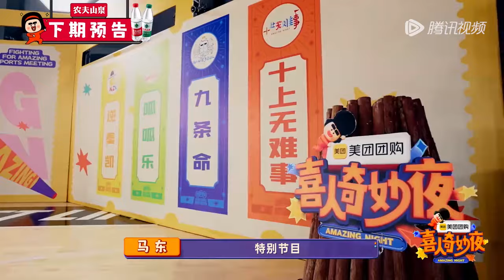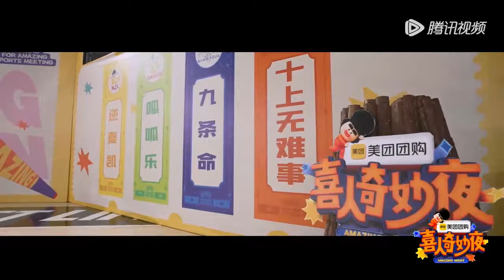【预告】王濛空降大笑运动会！吕严射箭大失误给刘旸笑趴了 ！| 《喜人奇妙夜》Amazing Night EP7 TREAILER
⏰6月28日起，每周五中午12点上、下集连更！
由于版权原因，完整版正片仅对Hong Kong, Macao and Taiwan China地区开放💡
Due to copyright reasons,the full version of the show is only available in Hong Kong, Macau and Taiwan China
更多CLIP/纯享/sketch/BTS请锁定 👉CLIP、Sketch、BTS for all countries💡

 《喜人奇妙夜Amazing Night》是一档原创棚内喜剧节目。“只要大声笑，烦恼都丢掉！”让我们一起放肆大笑吧！
🤣观众代表#秦昊
💃🏼喜人好友#马旭东